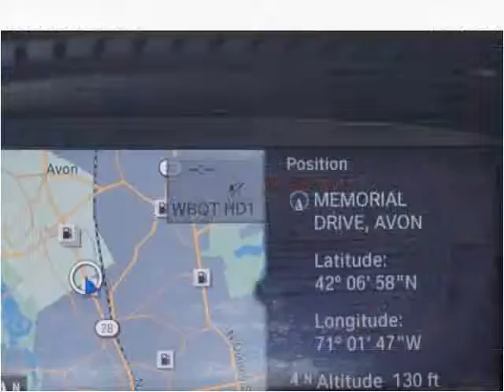2011 BMW M3 Used Cars Avon MA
This 2011 BMW M3 is available from Avon Auto Brokers.